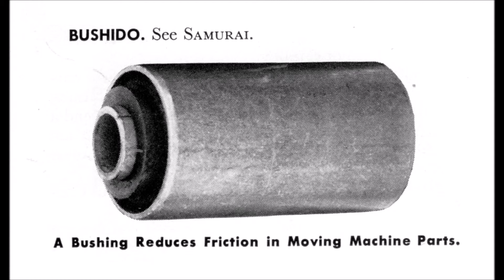Furniture Beat 000027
A bare beat that plays twice & distorts twice.